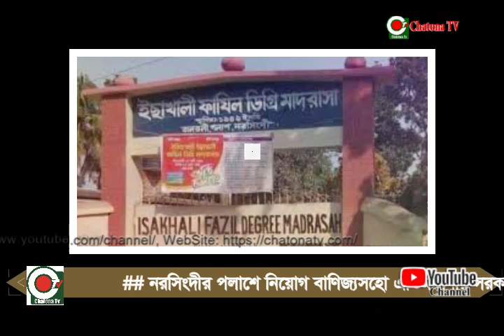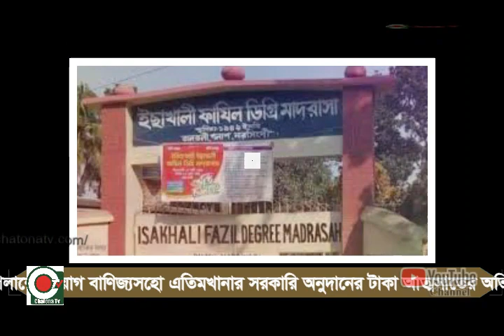#নরসিংদীর পলাশে নিয়োগ বাণিজ্যসহো এতিমখানার সরকারি অনুদানের টাকা আত্মসাতের অভিযোগ উঠেছে